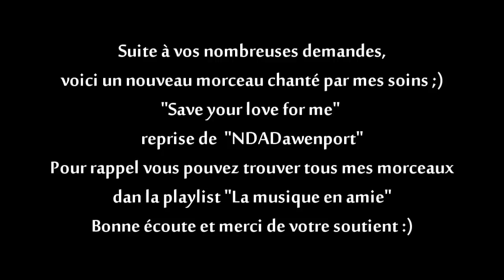Save your love for me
Chant : Biloulette